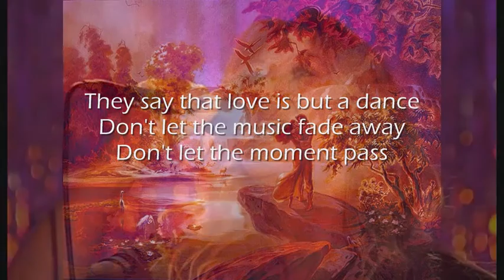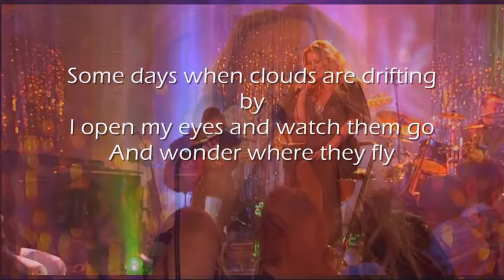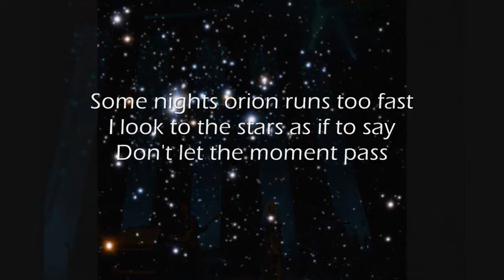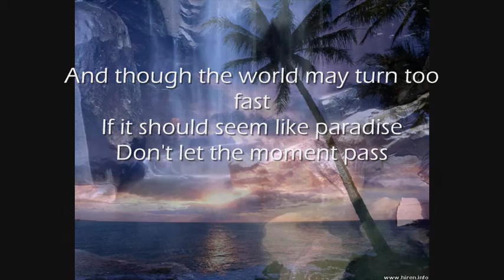Don't let the moment Pass - Petra Berger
Petra Berger - Don't let the moment pass (musical Freudiana composer: E. Woolfons/Alan Parsons)
Song from the album 'Touched by Streisand'
The album TOUCHED BY STREISAND not only features the most beautiful songs of Streisand. It also contains songs that she has never sung herself, but perfectly fit with her repertoire. Petra Bergers dream of becoming a singer started with the discovery of the living legend. Barbra's specific use of her voice, the warmth and emotion that she manages to put into every note, still amazes and stimulates Petra to work as a singer.